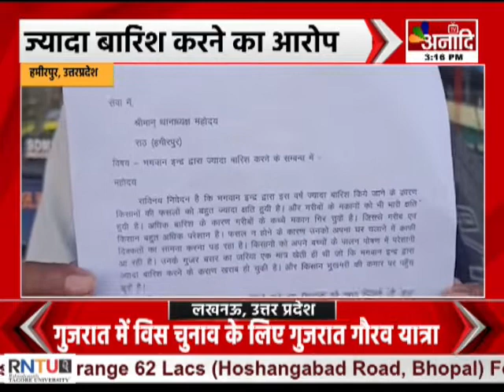Hamirpur : इंद्रदेव भगवान के खिलाफ शिकायत | UP HINDI NEWS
उत्तरप्रदेश के हमीरपुर से अजीबोगरीब मामला सामने आया है...बारिश से परेशान लोगों ने इंद्रदेव को ही कटघरे में खड़ा कर दिया है...भारतीय किसान यूनियन डी ग्रुप के ब्लॉक अध्यक्ष ने, थाने में इंद्रदेव भगवान के खिलाफ तहरीर देकर कार्रवाई की मांग की है...इतना ही नहीं ब्लॉक अध्यक्ष ने अपने शिकायती पत्र में इंद्रदेव के खिलाफ मुकदमा लिखने की भी अपील की है...साथ ही इंद्रदेव पर ज्यादा पानी बरसाने का आरोप लगाया है...जिससे किसानों की फसलें बर्बाद हुई है...